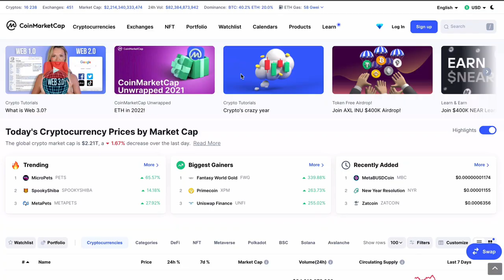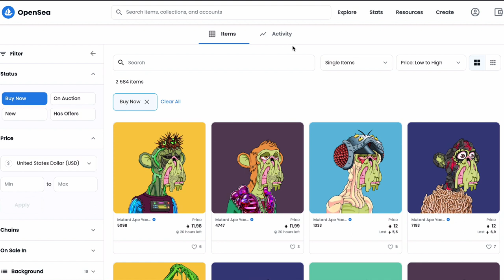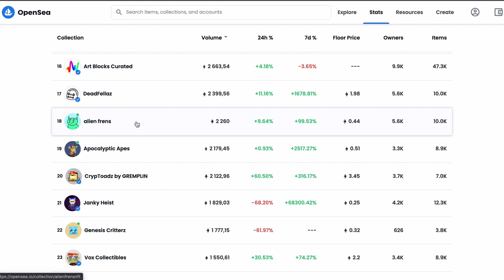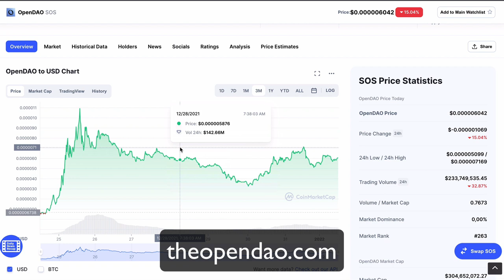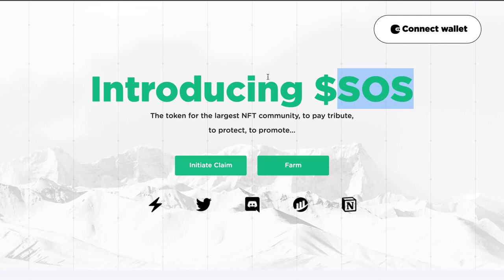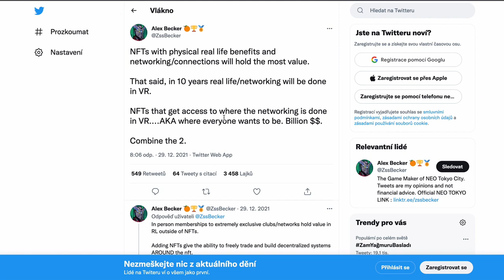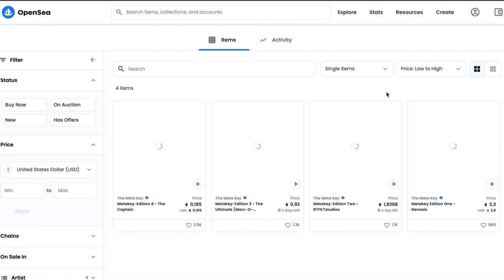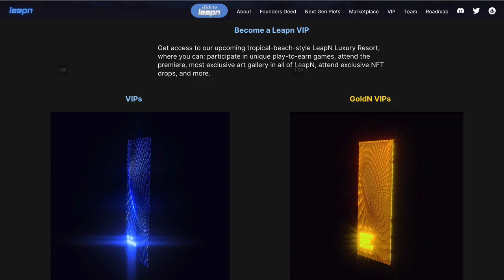Týden v Metaversu #1: Další vzestup NFT?!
V nové sérii Týden v Metaversu se společně každý týden ohlédneme za tím,  co se stalo ve světě NFT, virtuální reality, krypta a dalších technologií Webu 3.0. Můžete se těšit na tipy na zajímavé krypto a NFT projekty, nejnovější trendy v budování metaversu, virtuální světy i hromadu tipů z praxe.